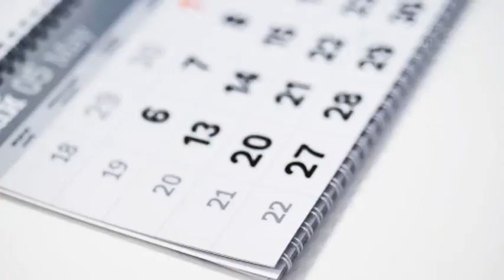Программа "НАШЕ УТРО" 06. 11. 2019